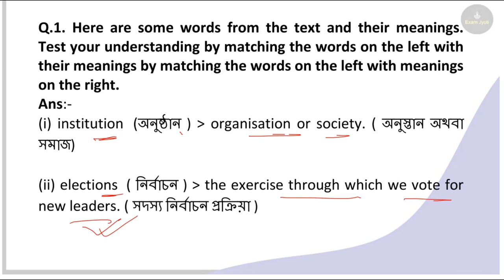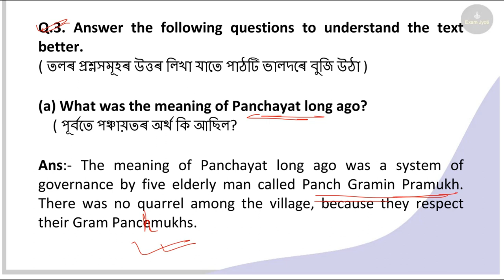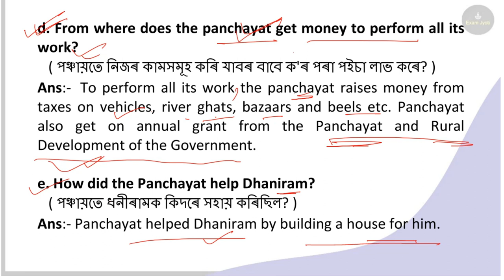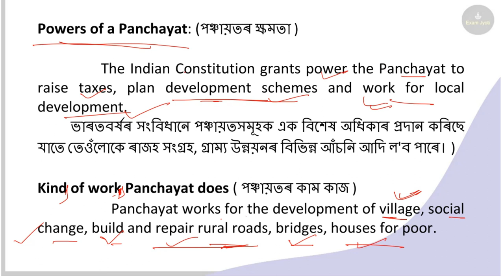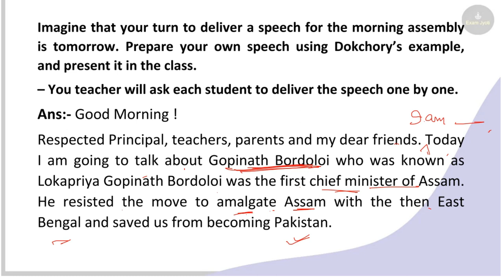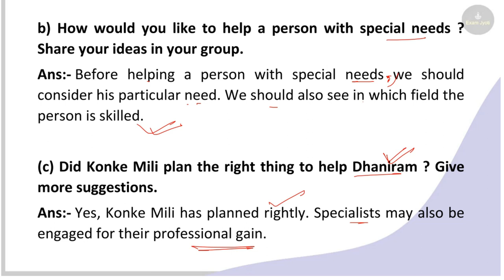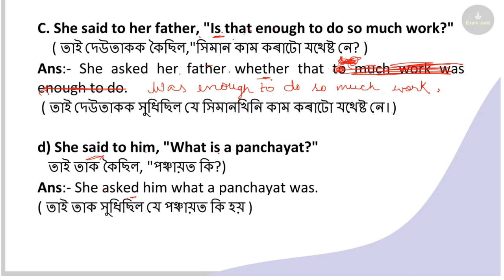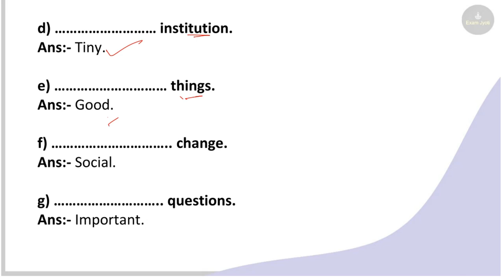Dokchory learns about the Panchayat | Class 8 English Chapter 4 Question Answer Assamese Medium SEBA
SEBA Class 8 English Question Answer – 2022
অষ্টম শ্ৰেণীৰ ইংৰাজী

English Class 8 Question Answer – ইংৰাজী Assam Board All subjects are available on our YOUTUBE CHANNEL EXAMJYOTI for your convenience, you can provide all the material in PDF format as well as you can download the button for all classes with one click on our TELEGRAM CHANNEL

Explore India :Quiz Time Questions Answers, class viii in Assamese explanation.

Explore India : Quiz Time Questions Answers ,class viii ,3rd lesson , full analysis in Assamese .

Explore India :Quiz Time Questions Answers ,Class viii English textbook ,Lesson 3, in Assamese explanation .

SCERT-Class viii,English textbook Lesson 3,Explore India : Quiz Time -Questions Answers-With explanation in Assamese .

SCERT_Assam-English class viii Lesson 3,Explore India  : Quiz Time Questions Answers_details in Assamese with word meaning.

Chapter 1 The Prince of Panidihing
Chapter 2 My Native Land
Chapter 3 Explore India: Quiz Time
Chapter 4 Dokchory Learns About the Panchayat
Chapter 5 Louis Pasteur
Chapter 6 A New Day, A New Way
Chapter 7 Sympathy
Chapter 8 Chandraprabha Saikiani